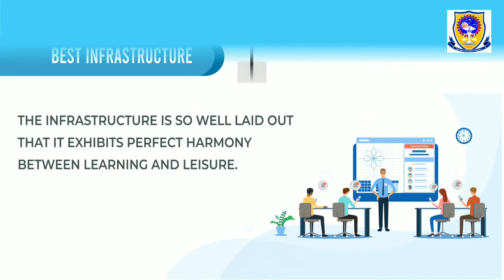WHY CHOOSE Bhabha UNIVERSITY?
Finding difficulty in choosing the right university for you then go through to video and decide why to choose over others?